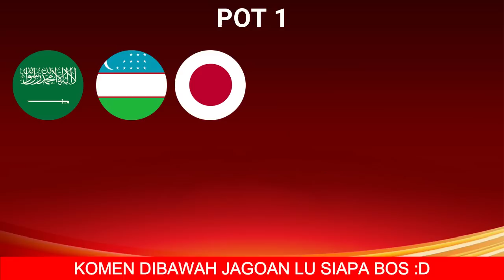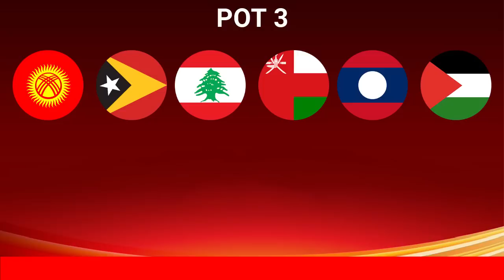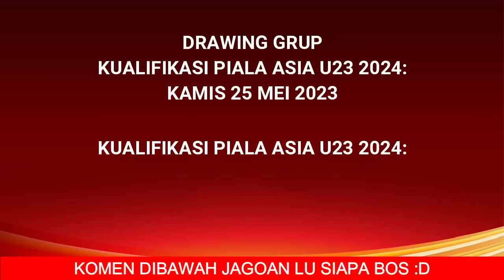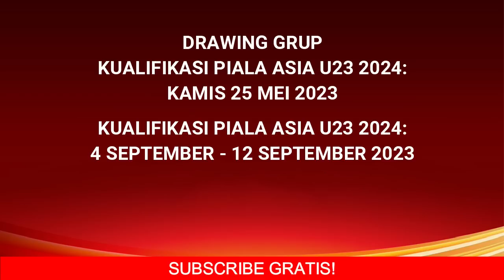Hasil Drawing Pembagian POT Kualifikasi Piala Asia U 23 2024 - Kualifikasi Piala Asia U23 2024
Hasil Drawing Pembagian POT Kualifikasi Piala Asia U 23 2024 - Kualifikasi Piala Asia U23 2024 Indonesia - AFC ASIAN CUP 2024 - Jadwal Kualifikasi Piala Asia U23 2023

Berikut Daftar Negara Peserta Kualifikasi Piala Asia U23 2024:
Arab Saudi
Uzbekistan
Jepang
Australia
Korea Selatan
Irak
Vietnam
Turkmenistan
Thailand
Yordania
UNI EMIERAT ARAB
Iran
Kuwait
Malaysia
Tajikistan
Bahrain
Myanmar
Kamboja
Suriah
India
Singapura
Yaman
Kirgizstan
Timor Leste
Lebanon
Oman
Laos
Palestina
Mongolia
Indonesia
Taiwan
Bangladesh
Filipina
Hong Kong
Maladewa
Sri Langka
nepal
Afghanistan
Bhutan
China
Guam
Macau
Korea Utara
Kepulawan Mariana Utara
Pakistan
Qatar